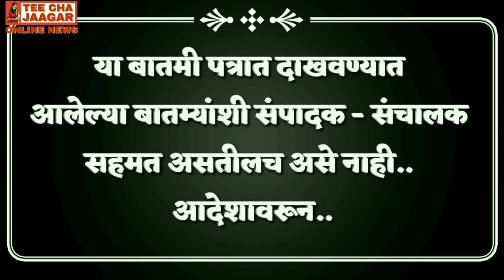पुण्याच्या बुधवार पेठेतील देवदासी येणार ऑन‌ रेकाँर्ड Sharvari Pawar Director